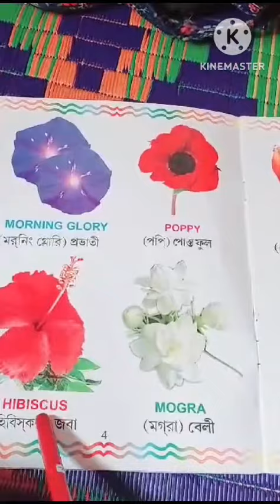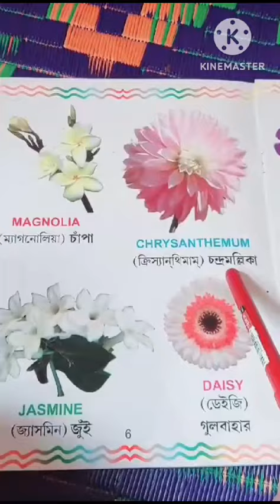Flowers name/ Flowers name in English to Bengali/ ফুলের নাম বাংলা ও ইংরেজিতে/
# Flowers name  # Flowers name in English to Bengali #  ফুলের নাম বাংলা ও ইংরেজিতে # ফুলের নাম # Flowers name for kids # Flowers vocabulary # Names of flowers with pictures # learn flowers name in English # flowers name with spelling # kids study bengla #